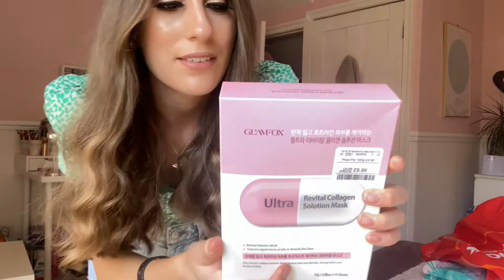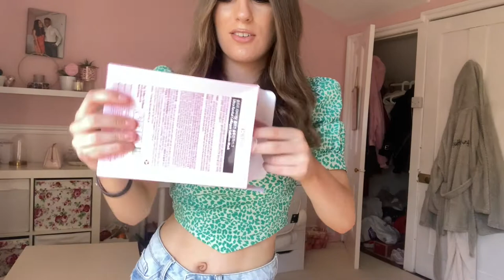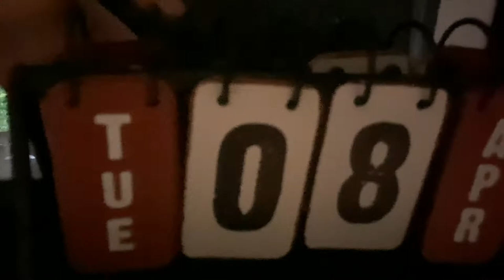WE WATCHED THE SUNSET & I RINSED MY BANK ACCOUNT